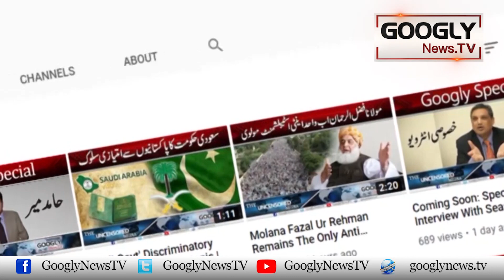England Cricket Team Nai Bhi Pakistan Aanay Sai Inkar Kar Diya | Googly News TV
England Cricket Team Nai Bhi Pakistan Aanay Sai Inkar Kar Diya